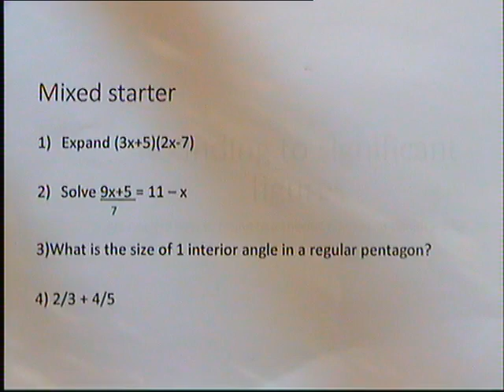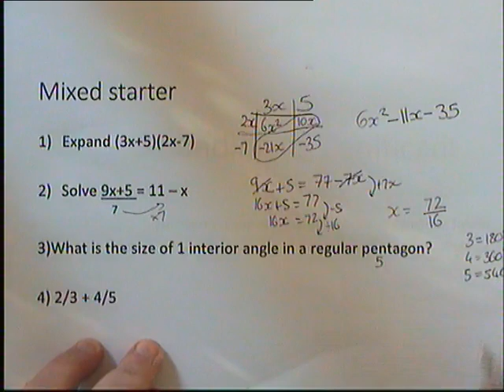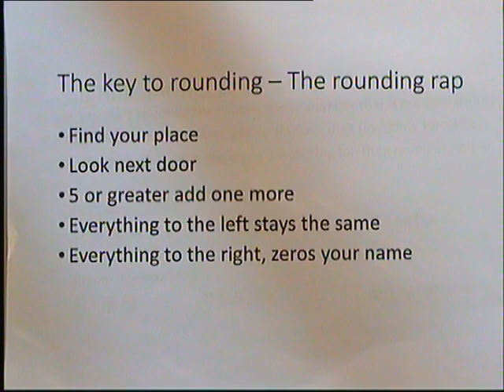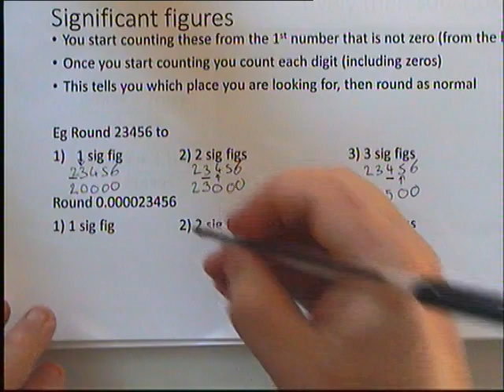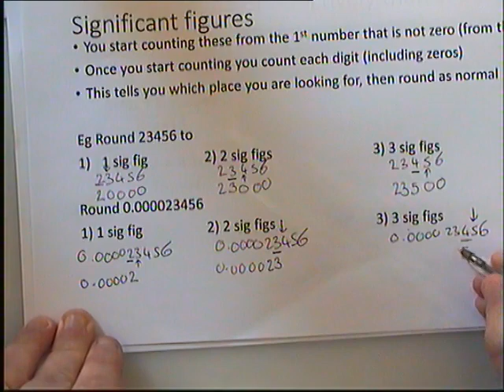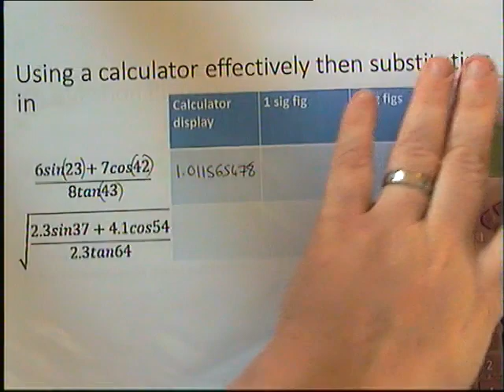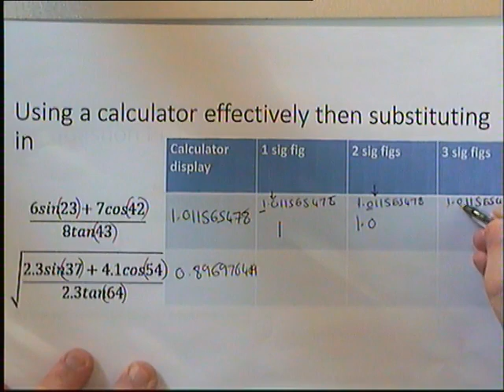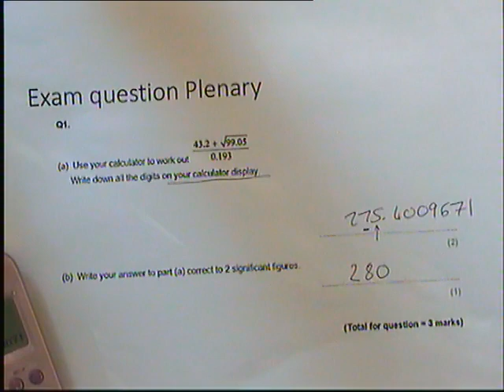Rounding to significant figures and using a calculator properly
Learn how to round to a certain number of significant figures effectively and then how to complete complex calculations on a calculator. Improve calculator skills.